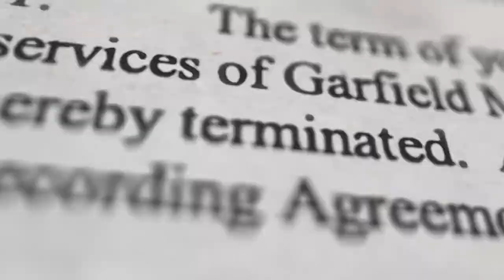THIS IS IT! (Music Documentary) | Official Trailer | Garfield Mayor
The official trailer for my ongoing film project "THIS IS IT" which documents my rollercoaster odyssey to make in an music and become a professional artist... Buckle up because THIS IS IT!

[Credits]
Camera Operators: Jonathan Campbell (Halo Sound and Vision), Paul Duffy & Mike Duffy (MicroStu), Simon Vacher, Andrew Johnstone, Russell Whitehead

Interviewers: Andrew Johnstone, Mark Lakey

Additional Production: Andrew Johnstone

With special thanks to Christy Aylott-Mayor, Simon Heyworth and Bill Sellar at Super Audio Mastering, Rob Thomas, Evan Lamberg, Merck Mercuriadis, Frank Romano, Abe Fogle, Clifford Carter, Hal Winer, Dennis Rivadeniera and anyone else I might have forgotten!